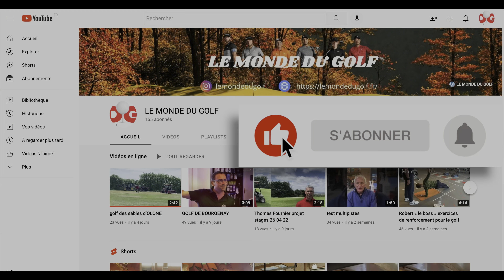GOLF TECHNIQUE une astuce pour les approches par Arnaud Laborde